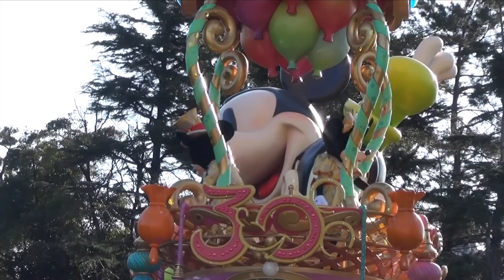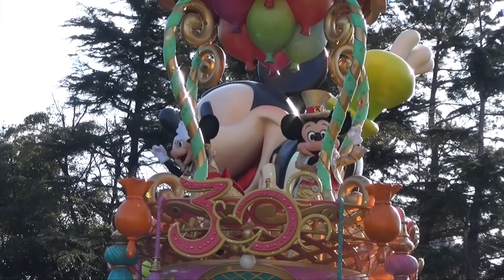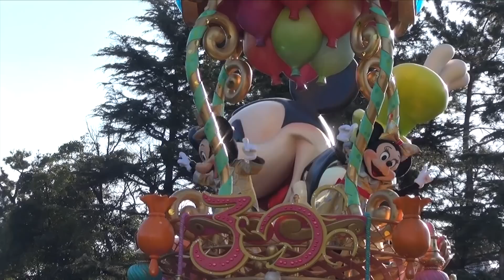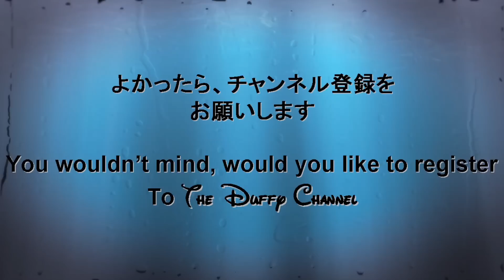ºoº[ ハピネス停止 初日 ミキミニ 1st ] ディズニー ハピネスイズヒア 停止 バージョン 1st 30周年 フィナーレ 期間限定 スペシャル 1/14 〜 位置 ミッキー ミニー フロート前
ハピネスイズヒアの期間限定で停止するスペシャルバージョンをファンタジーランドのダンボ前、立ち見の最前列、最左側より撮影した様子です。
ミッキーミニーのフロート上の位置がかなり高い場所になりますので
ダンボ前の立ち見、最左側がもっとも見やすい場所だと思います。

以下Ｔｏｄａｙより
昨年4月15日からスタートした「ハピネス・イズ・ヒア」がパレード中に3箇所で停止する期間限定のスペシャルバージョンに！
誰もが知っているディズニーミュージックにあわせて、ディズニーの仲間たちと一緒に、手拍子や手振りで盛り上がろう！

This Video is TokyoDisneyLand 30th anniversary parade Happiness Is Here.
You will see Special version!!!

Thanks for your comming.

I write a blog.

By　ダッフィーチャンネル